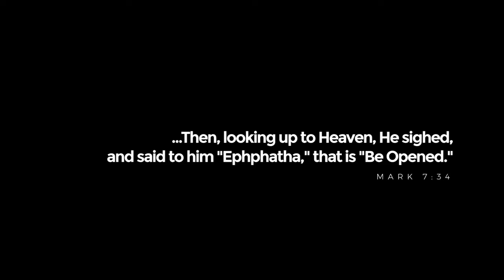Ephphtha Extended || Abigail Betty Gyimah ft Baaba Ennin & Kwabena Asante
Ephphatha Extended version. Abigail Betty Gyimah ft Baaba Ennin & Kwabena Asante